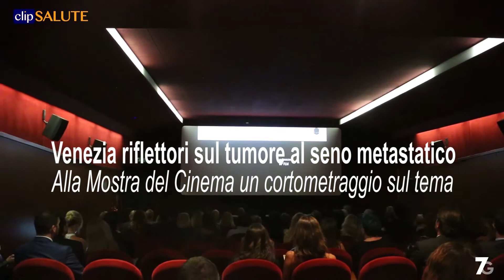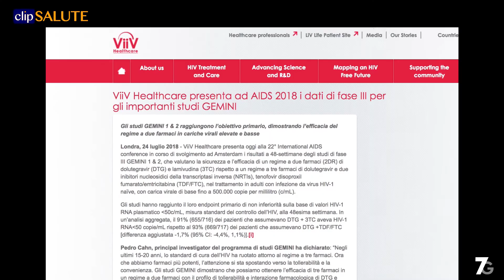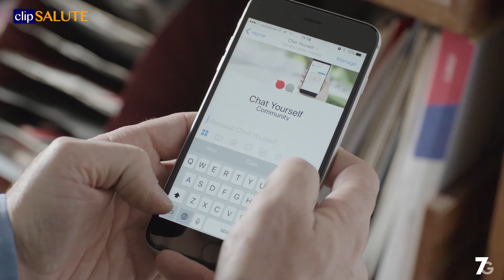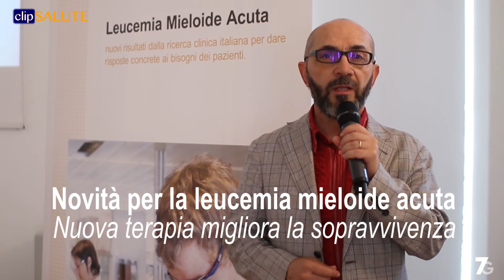clipSALUTE il Tg di domenica 16 settembre 2018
Venezia riflettori sul tumore al seno metastatico
Alla Mostra del Cinema un cortometraggio sul tema

HIV sotto controllo con meno farmaci
Le novità al Congresso Internazionale sull’AIDS

Alzheimer: Facebook alleato dei malati
Da Chat Yourself un aiuto nella quotidianità

La chirurgia della cataratta guarda lontano
Interventi sempre più precisi e con minori rischi

Novità per la leucemia mieloide acuta
Nuova terapia migliora la sopravvivenza

Nel video:
Alessandra LO CASCIO
Annamaria LIGUORI
Regista
Alberto STANZIONE
Direttore Oncologia di Pfizer Italia
Andrea ANTINORI
Direttore Malattie Infettive Istituto Spallanzani Roma
Roberto Bernabei
Presidente Italia Longeva
Patrizia Spadin
Presidente AIMA-Associazione Italiana Malattia di Alzheimer
Paolo Maria Rossini
Direttore Area Neuroscienze Policlinico Gemelli Roma
Daniele TOGNETTO
Presidente della Società Italiana di Chirurgia Vitreo-retinica
Paolo VINCIGUERRA
Presidente Associazione Italiana di Chirurgia della Cataratta e Refrattiva
Matteo PIOVELLA
Presidente Società Oftalmologica Italiana
Francesco LO COCO
Professore Ordinario di Ematologia Università Tor Vergata di Roma
Felicetto FERRARA
Primario Divisione di Ematologia Ospedale Cardarelli di Napoli
Giuseppe ROSSI
Direttore Dipartimento di Oncologia Spedali Civili di Brescia